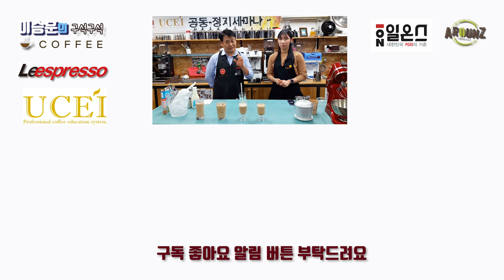베트남, 이제는 한국식으로...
안녕하세요
커피전문가 리에스프레소 이승훈입니다. 오늘은 베트남커피 추출법으로 한국에서 인기있는 메뉴들을 만들어 보겠습니다.